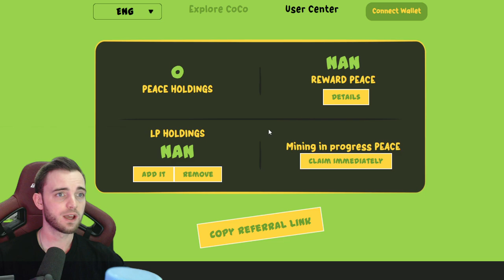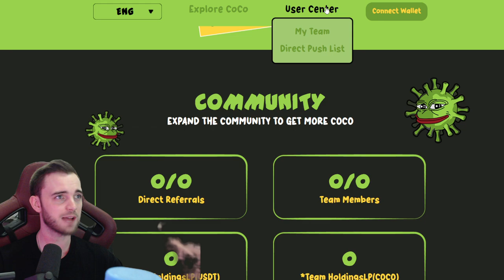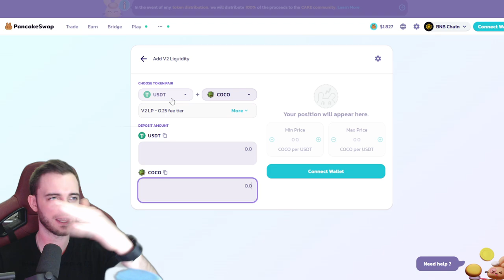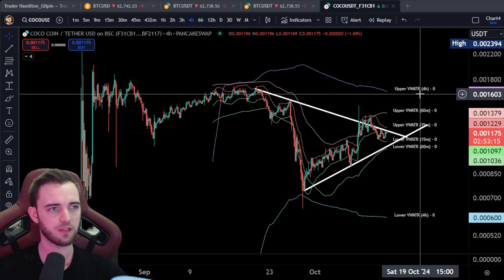COCO Coin Update! New BULLISH user center!